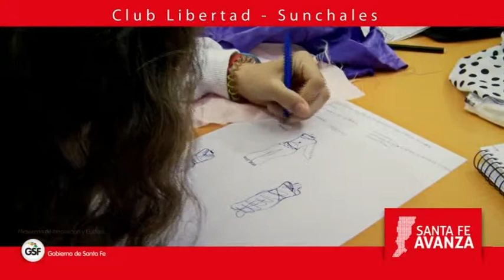QCC Sunchales Los Sunchaleros